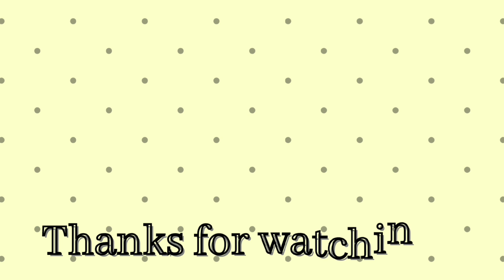Easy daily freehand kolam|simple freehand rangoli designs|beautiful freehand rangoli